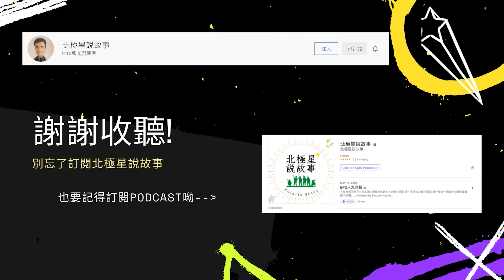鬼頭管訓班/詭故事字幕版/北極星說故事【北極星網友詭話#54】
3. 國內、外觀眾對將軍的小額贊助專戶 →

4. [北極星故事書]  國外購書方式 →
     付款後，再完成填寫資料即可【不是書到付款喔】
    ◎ 書籍每本台幣300元~ 郵資費全球不同，約台幣200 ~ 400元。
         請依您所在地區斟酌計算，和書籍費一併匯款。

5. [北極星故事書]  國內購書方式 →
     ◎ 書籍每本台幣350元(含掛號郵寄費)，於對帳完成後立即寄出。

6. 怡&如的手工創意耳環FB:「加鹽的魚」粉專 →

9. 桑妮摸摸IG